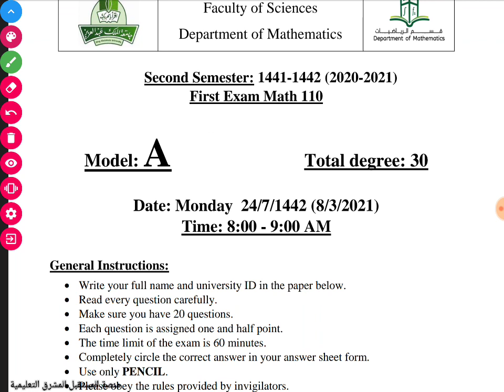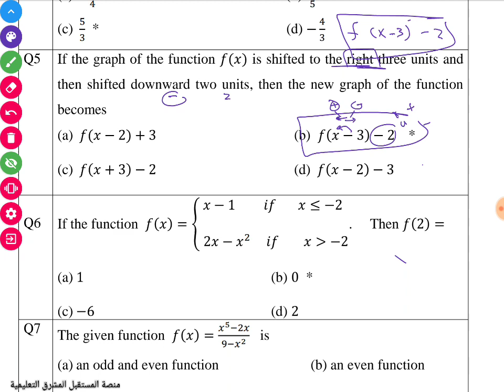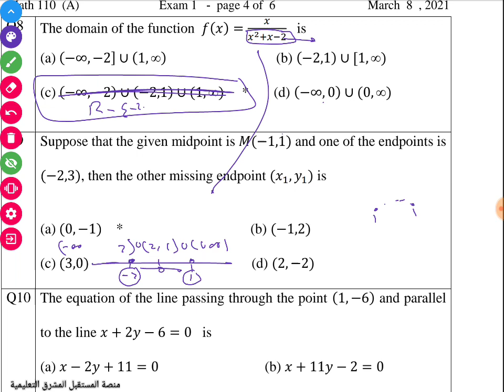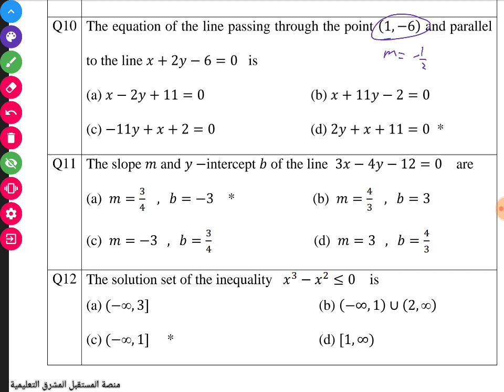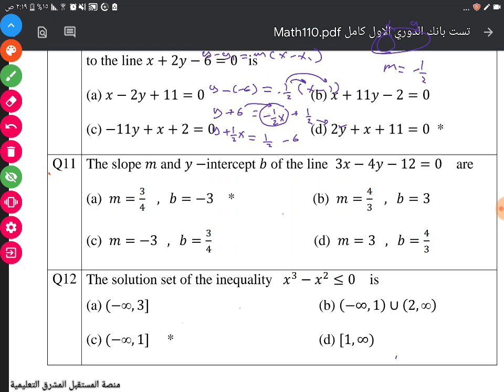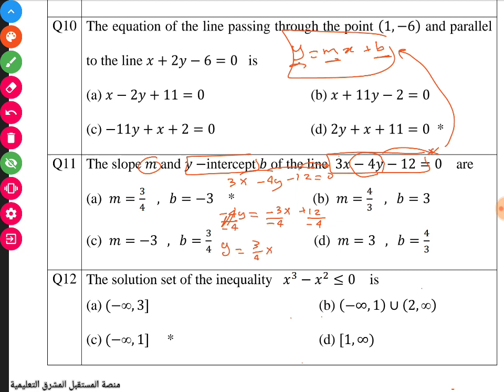الجزء/1 - حل أحدث نموذج لإختبار الدوري الأول MATH110 - دفعة 22 | KAU | أ. عبدالرحمن عمر